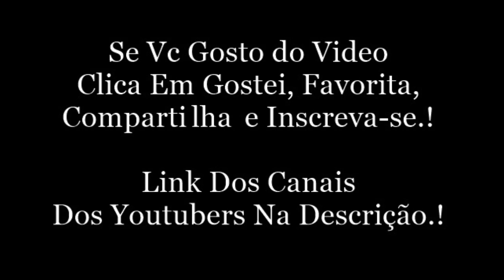Snap Do Rafinha Bastos.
Rafinha Bastos:
Snap: orafinhabastos